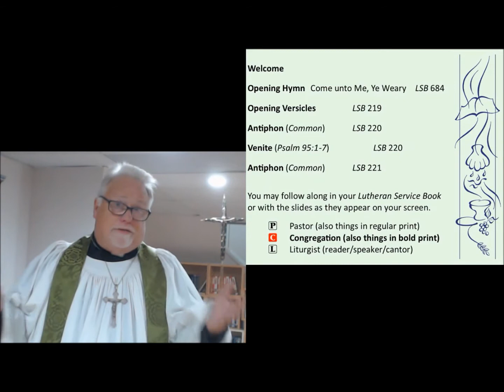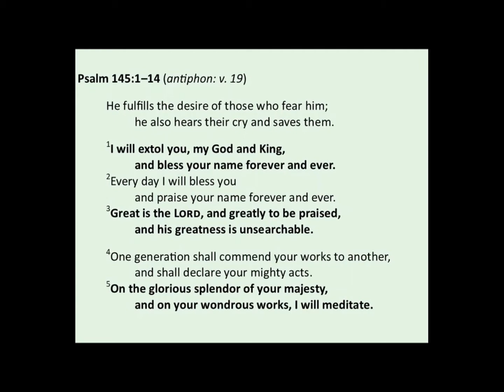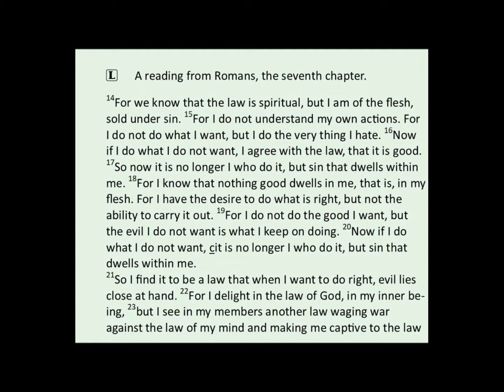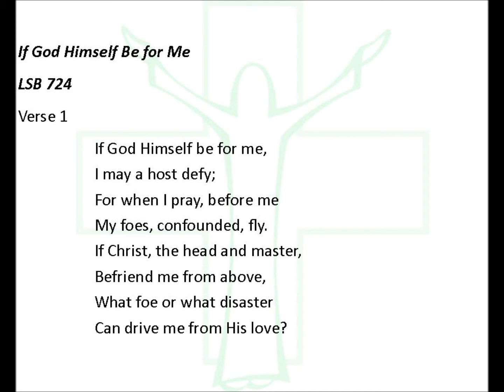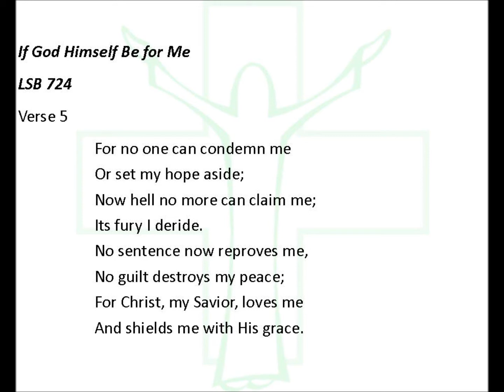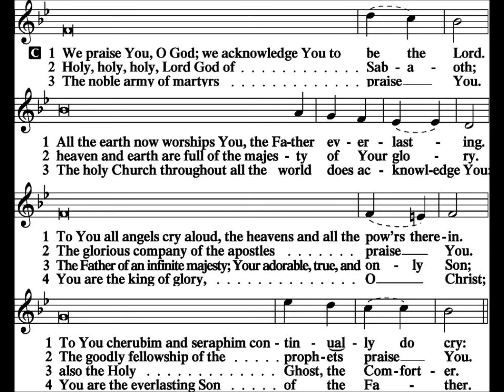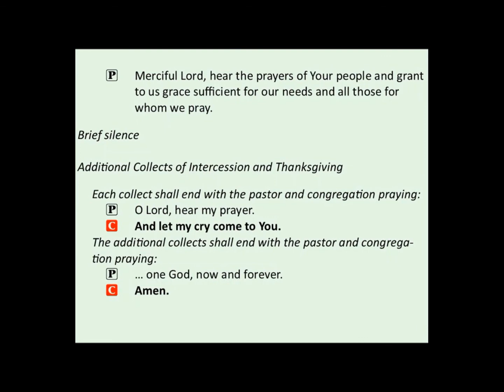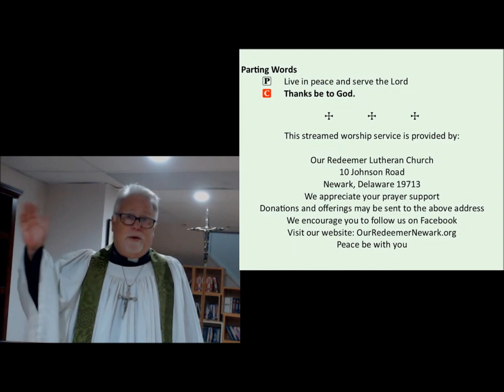Pentecost 5 Worship Service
Our Redeemer Lutheran Church
Newark, Delaware
Order of Matins Worship Service